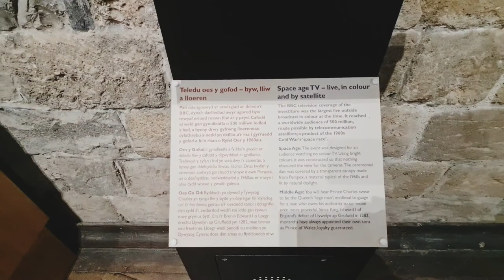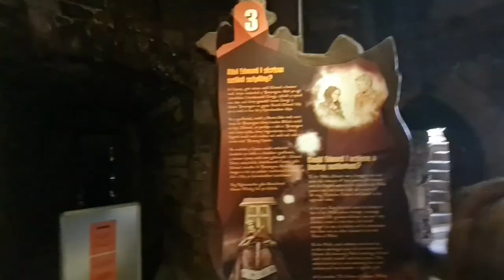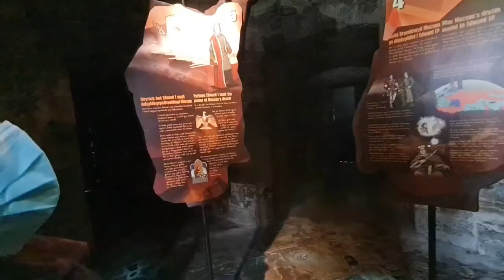Caernarfon Castle ปราสาทคาร์นาร์ฟอน เป็นปราสาทที่ควีนเอลิซาเบธเสด็จมาแต่งตั้งมกุฏราชกุมารแห่งเวลส์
Caernarfon Castle ปราสาทที่เป็นมรดกโลกอีกแห่งของเวลส์ และปราสาทนี้เคยมีประวัติความสำคัญเป็นสถานที่ที่ใช้ในพระราชพิธีควีนเอลิซาเบธ  มาแต่งตั้งเจ้าฟ้าชายชาร์ลส์เป็นมกุฏราชกุมารแห่งเวลส์ ซึ่งพระเจ้าเวิร์ดที่1ก็ได้พระราชทานตำแหน่งนี้แก่เจ้าชายเอ็ดเวิร์ดที่2 เช่นกันและปราสาทนี้ยังคงรักษาความสวยงามของสถาปัตยกรรมไว้ได้เป็นอย่างดี และเป็นแหล่งที่ใช้ศึกษาทางวัฒนธรรมของอังกฤษเมืองเวลส์ได้เป็นอย่างดี